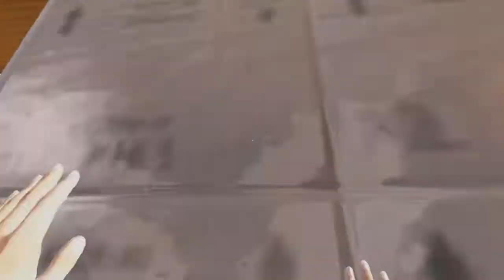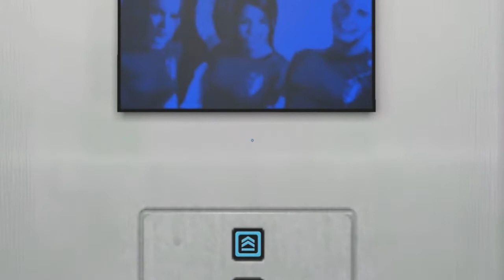Sibling Rivalry - Drew and Sarah play Mirror's Edge - Part 4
Hey guys, welcome to a new series. I'm going to be playing through one of my favorite games, Mirror's Edge! ...Well, my sister is going to be playing. I'm going to try to help her out along the way, in what will hopefully be a very hilarious experience.

This is the second half of chapter 2. besides the normal fails, there's a pretty epic game glitch in this one!